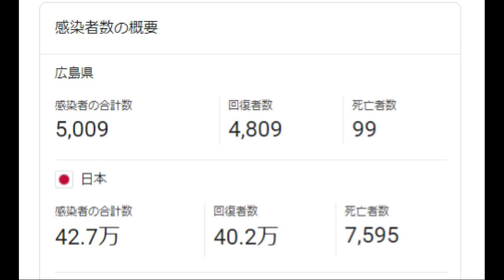【隠居TV】数字で語る：新型コロナこの一年